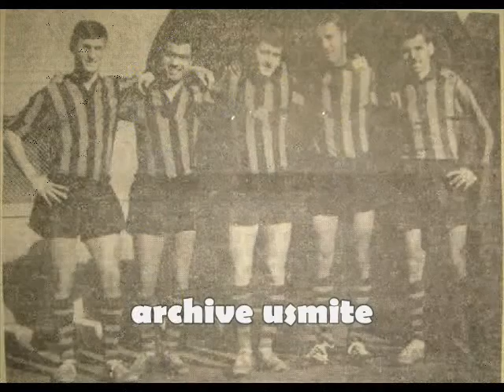adieu l'artiste ( abderrahmen meziani)